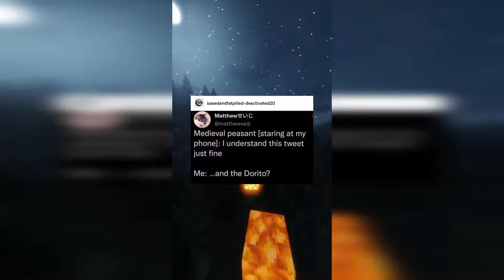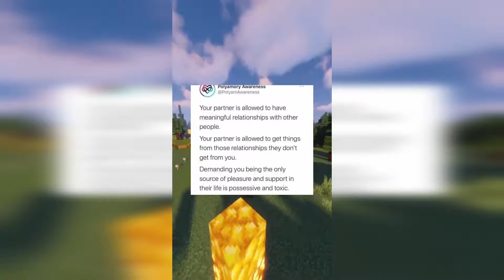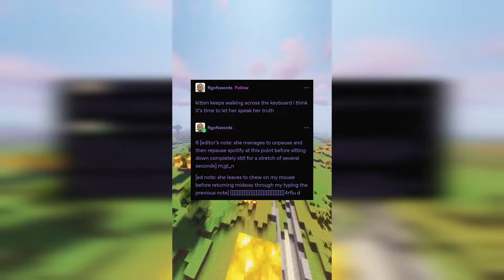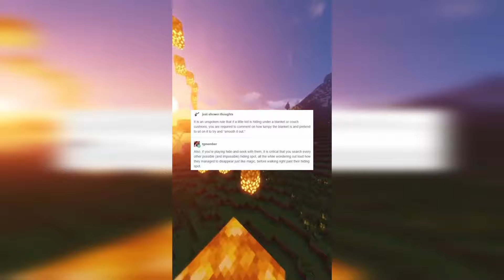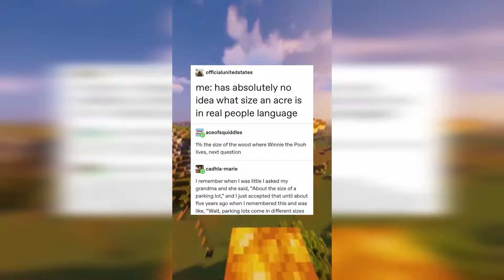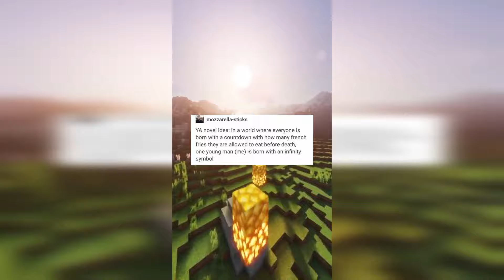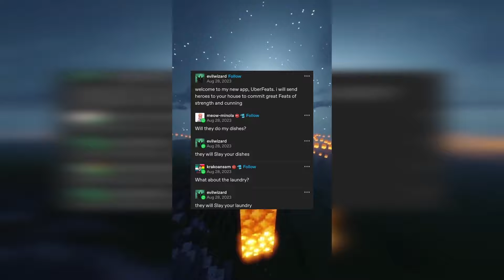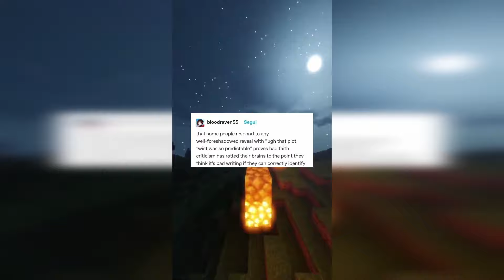Funny Tumblr Posts | Binge Compilation #7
Funny Tumblr Posts